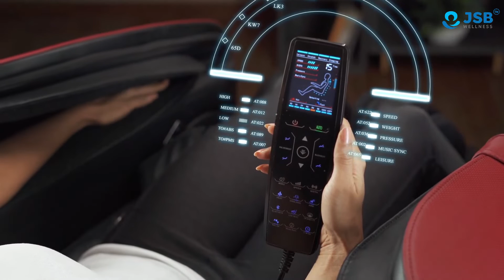Is Massage Chair Good For Back Pain? | क्या Massage Chair पीठ दर्द के लिए अच्छा है?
मासाज चेयर का उपयोग कई तरह के शारीरिक और मानसिक लाभ प्रदान कर सकता है। यहाँ मासाज चेयर के फायदों की सूची है:

✅ तनाव का कम होना
✅ स्थूलता की कमी
✅ मांसपेशियों की बढ़ती लचीलाई
✅ रक्त संचार में सुधार
✅ मांसपेशियों के दर्द में कमी
✅ रीढ़ की हड्डी के दर्द का सामान्य होना
✅ नींद की गुणवत्ता में सुधार
✅ मानसिक तनाव का कम होना
✅ उच्च रक्तचाप की कमी
✅ मसाज के माध्यम से शरीर की शांति और सुख अनुभव करना।

ये सभी फायदे शारीरिक स्वास्थ्य को सुधारने और मानसिक तनाव को कम करने में मदद कर सकते हैं।

About Is Massage Chair Good For Back Pain? | क्या Massage Chair पीठ दर्द के लिए अच्छा है?

मासाज चेयर एक उपयुक्त और सुविधाजनक उपकरण है जो शारीरिक और मानसिक स्वास्थ्य में सुधार कर सकता है। इसका उपयोग तनाव को कम करने, मांसपेशियों को राहत देने, और रक्त संचार को सुधारने में मदद करता है। मासाज चेयर का उपयोग करने से रक्तचाप नियंत्रित होता है और मस्तिष्क की चिंता और चिंता कम होती है। यह शारीरिक तंत्रिकाओं को ढाल देता है, जिससे शारीरिक दर्द और असहजता में भी राहत मिलती है। सम्मोहन की एक अच्छी नींद और शारीरिक स्थिरता के साथ, यह शरीर के संतुलन और क्रियाशीलता को भी बढ़ाता है।

Conclusion About Is Massage Chair Good For Back Pain? | क्या Massage Chair पीठ दर्द के लिए अच्छा है?

मासाज चेयर एक विशेष उपकरण है जो स्वास्थ्य और विकास में महत्वपूर्ण योगदान करता है। इसके उपयोग से शारीरिक और मानसिक स्वास्थ्य में सुधार होता है। मासाज चेयर के नियमित उपयोग से तनाव कम होता है, रक्त संचार सुधारता है, और मस्तिष्क की चिंता कम होती है। इससे नींद की गुणवत्ता भी बढ़ती है और शारीरिक क्षमता में सुधार होता है। मासाज चेयर के उपयोग से दिनचर्या में आराम और सुविधा मिलती है, जो शारीरिक स्वास्थ्य को सुधारता है और सकारात्मक परिणाम प्रदान करता है।